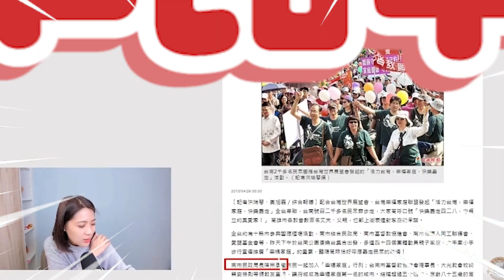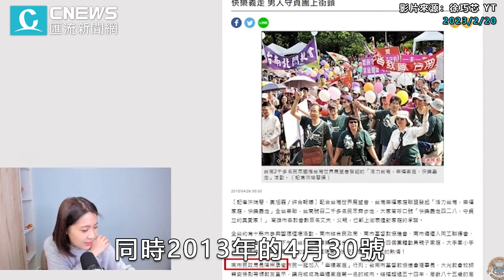爆陳宗彥曾參加「幸福家庭遊行」！徐巧芯諷：昨天不嫖妓隔天「勾三秀六」很會玩耶【CNEWS】@cherishchance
※字幕更正：影片00:14、02:00處字幕應為「王孝瑋」，特此更正。

CNEWS匯流新聞網記者陳儀潔 王聿瀠 李文成 陳巧紜 劉宇軒 尹佳嵐 /台北報導

📍完整直播
【2023/2/20 民進黨急撇陳宗彥案內鬥，國民黨大局條款是哪招？】